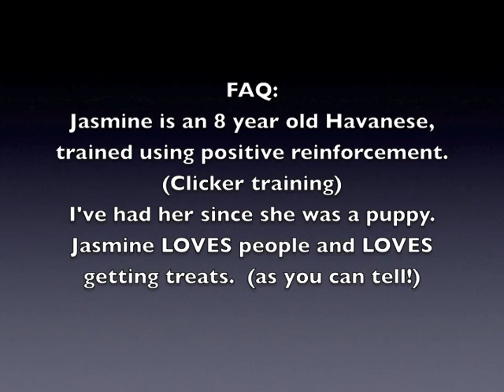Cute Dog Performs Tricks at Birthday Party!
Jasmine's latest trick show for a little girl's b-day party!  I'd say it was a big success!